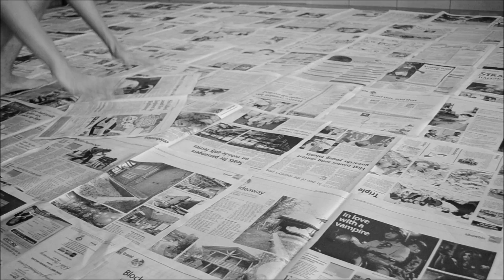FASHIONISTA Behind The Scene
Indoor Fashion Photo Shoot

Video credits to Zhen Da and CCS